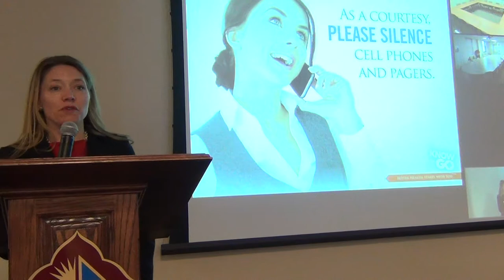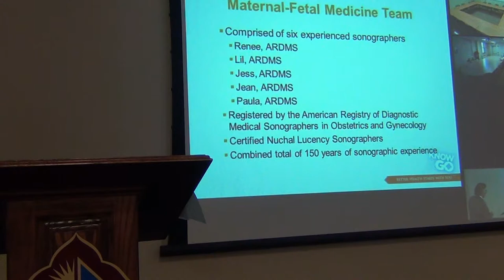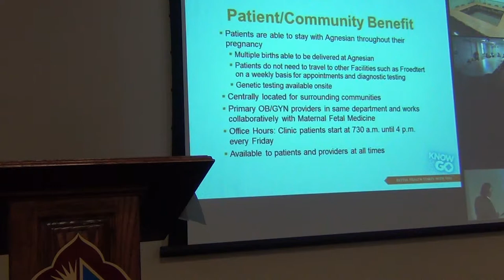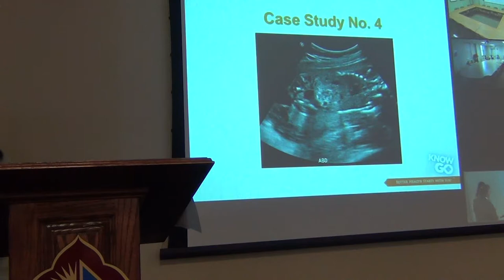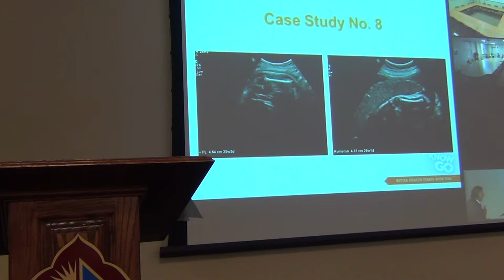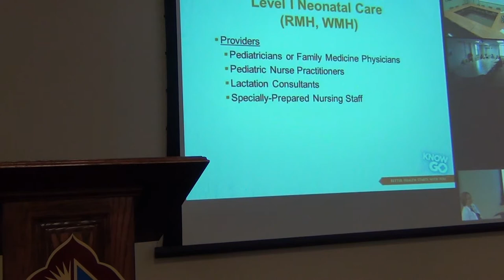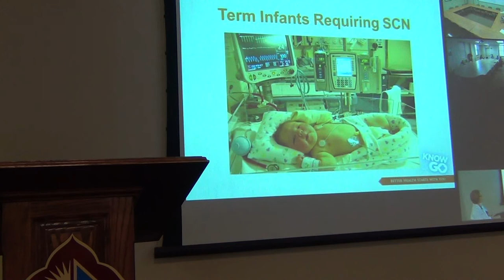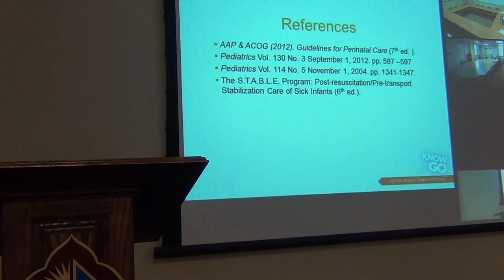Agnesian HealthCare February 2015 Know & Go Friday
Randall Kuhlmann, MD, PhD, and Carolyn Terry, APNP, discuss our perinatology (high-risk pregnancy) and neonatal care services.
-- How is a high-risk pregnancy defined?
-- What training is required to provide these specialty services?
-- What level of care can we provide here at Agnesian HealthCare?
-- What are some common diagnosis for women and their newborn?